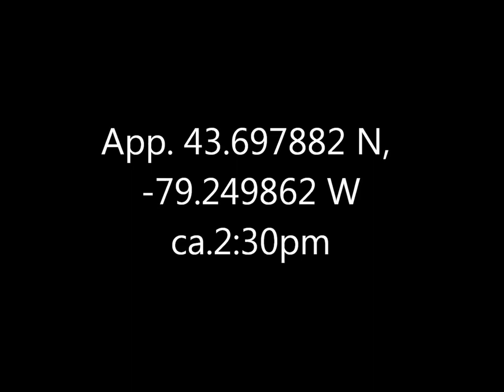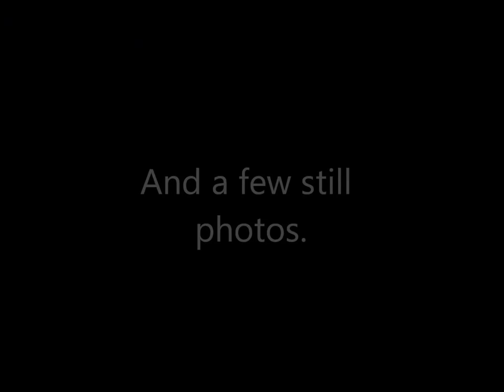Pearl Crescent Butterfly Scarborough Bluffs 6 Oct 16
... at least I think it was a Pearl Crescent; poor critter was so badly worn it might've been something else instead.  Possibly a Northern Crescent (Phyciodes cocyta) or a Tawny (Phyciodes batesii) one.